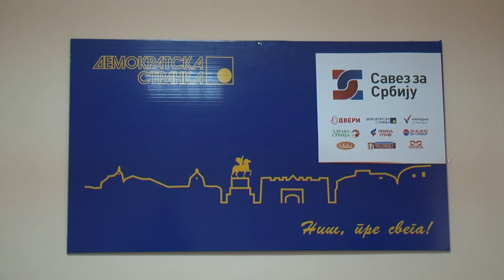belami.rs - Demokrate kritikuju poskupljenje struje i TV pretplate